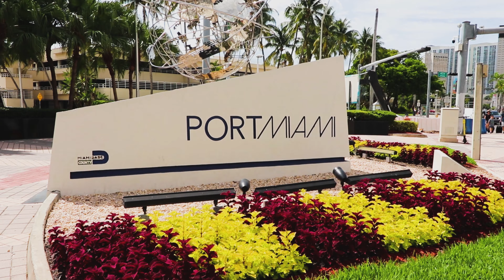WHAT TO DO WHEN IT RAINS IN MIAMI - VLOG 565 - LIFE IN MIAMI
Creating content became the best and most important part of my job.

As the rain poured in Miami, I went to Hollywood to show some food entertainment options.